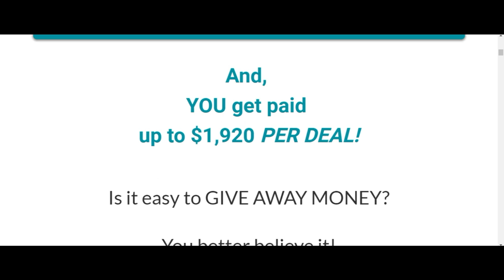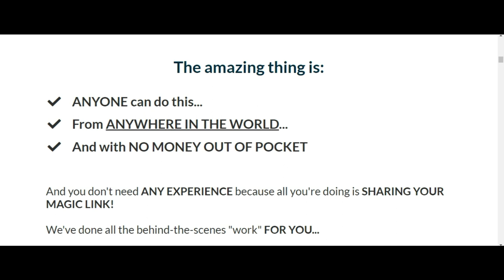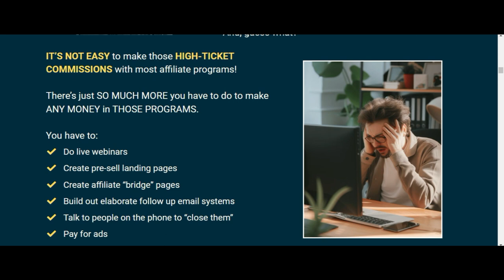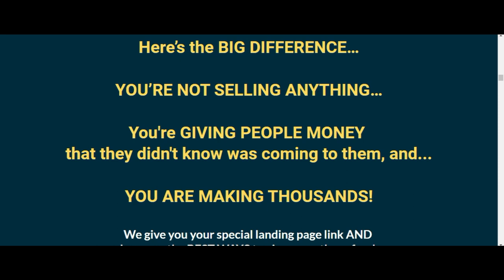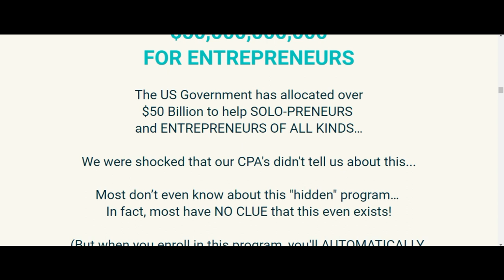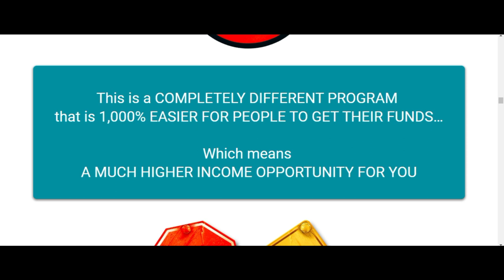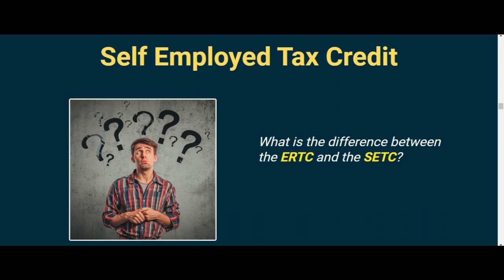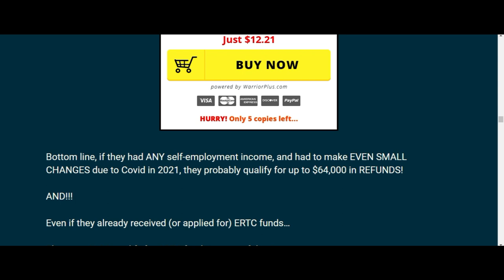$50 billion Giveaway Review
Make money by just GIVING MONEY AWAY? ($50 Billion Of Government Funds)  The NEWEST WAY to make 6 FIGURES or more… By sharing ONE SPECIAL LINK that gives away UP TO $64,000 in FREE MONEY…

#$50BillionGiveaway
#$50BillionGiveawayreview
#$50BillionGiveawaybonus

✅Recommended tutorials: ⭐💥
 • These Websites will Get You Free MASS...
 • THIS WORKS! Turn Viral YouTube Videos...
Timestraps
00:00 Intro